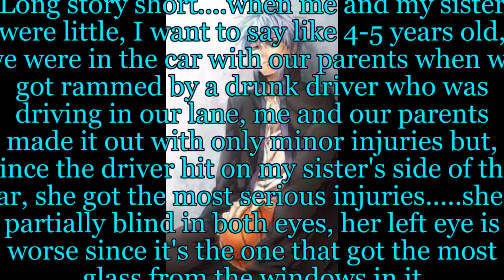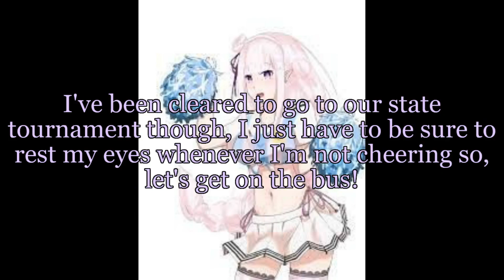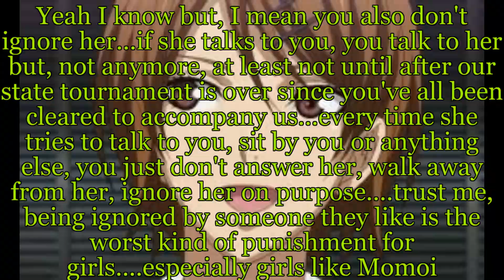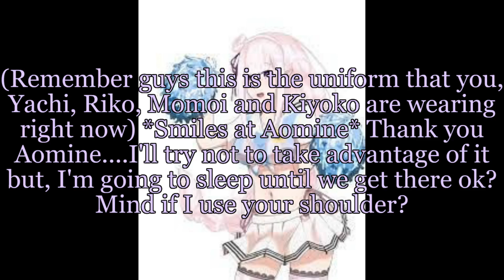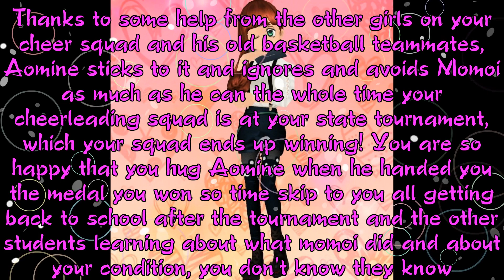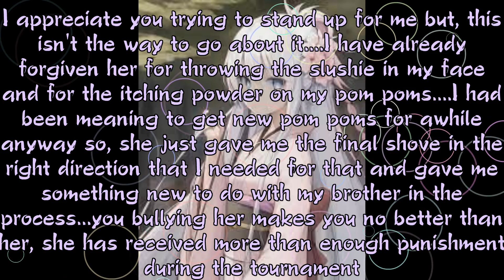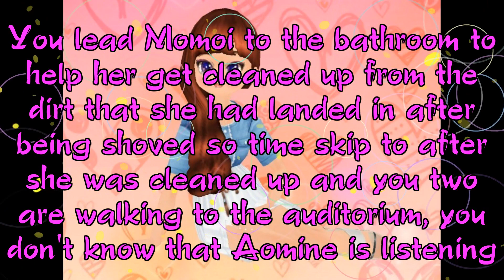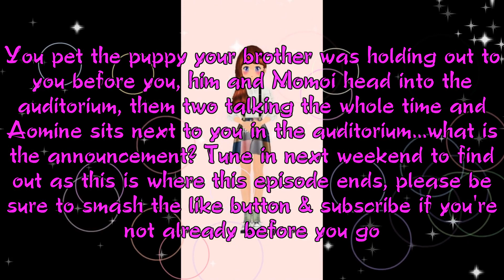Aomine x y/n episode 4